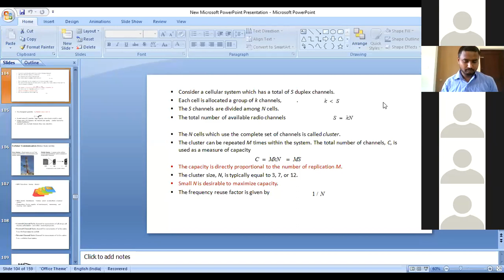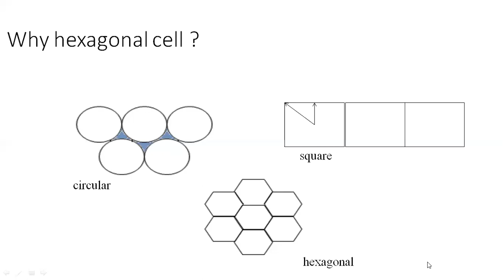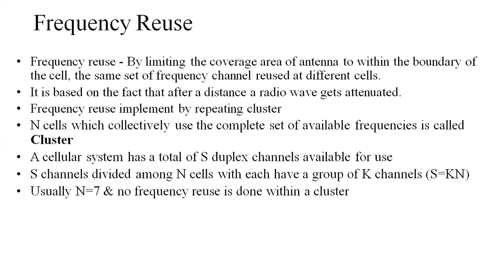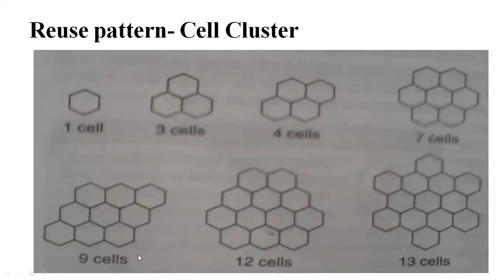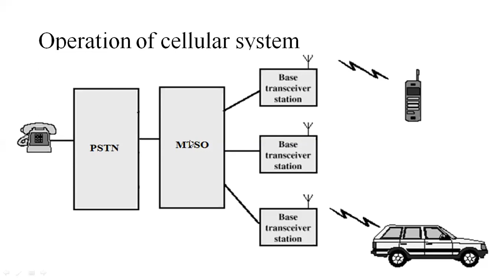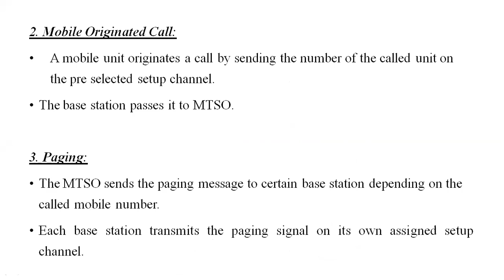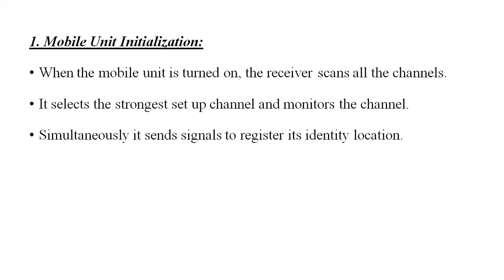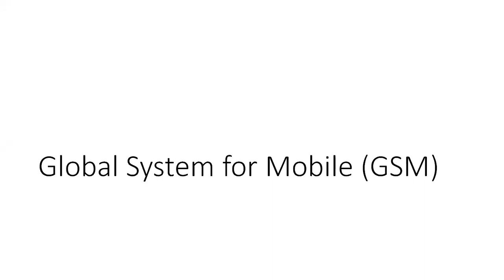08 Principle of Cellular communication Block diagram, Calling process, Hands off, Roaming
This video covers Block diagram of cellular communication, Steps in a Calling process, Hands off, Roaming. This course is based on Module 6 of EST130 Basic Electrical and Electronics of KTU 2019 Scheme